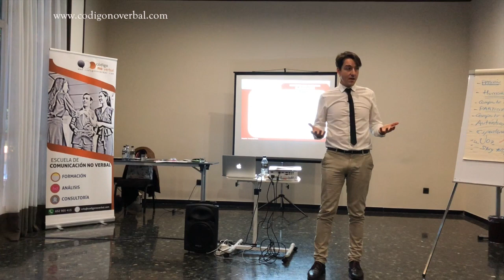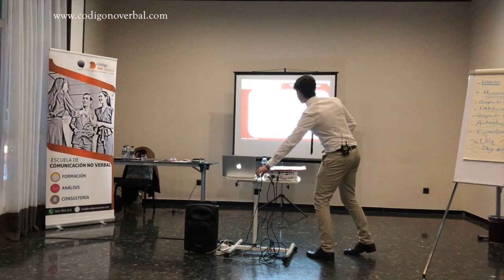Los mejores GESTOS para hablar en público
Domina el lenguaje del cuerpo para hacer exposiciones en público exitosas